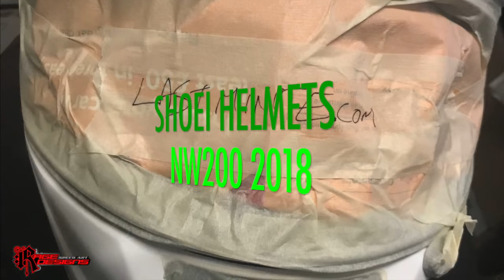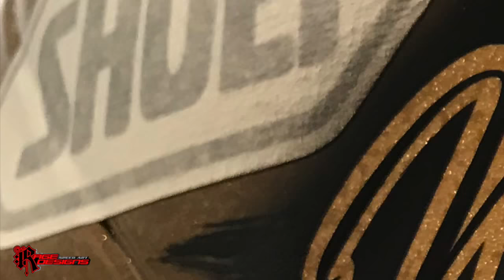Peter Hickman NW200/Ulster GP 2018 Shoei Helmet Design Process - Rage Designs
Peter Hickman Shoei NW200  - Ulster GP Design  - Rage Designs
Shoei Helmets
Farecla Products
Mirka UK Ltd
Palinal Paints
House of Kolor
Mactac Europe
Coreldraw
Roland DG UK
X-acto
JTAPE
3M
NW200